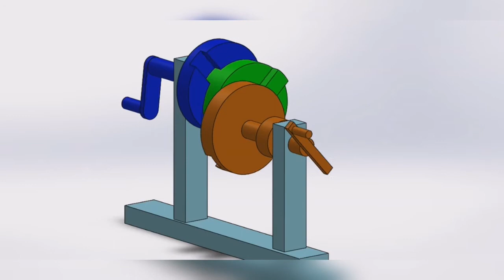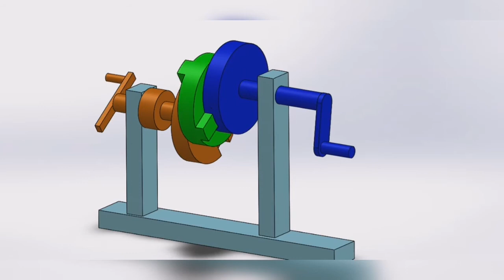Oldham coupling | couple two eccentric shaft | Animation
Oldham_coupling is used to couple two shaft when their centre are offset by some distance {eccentric}.